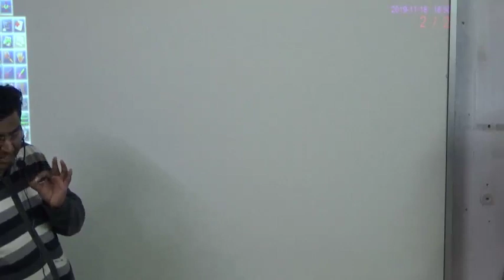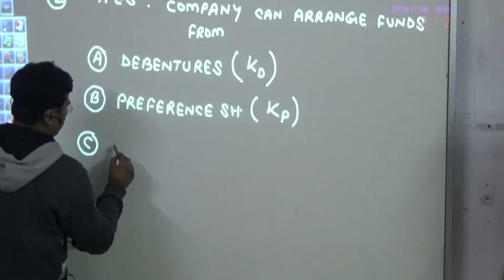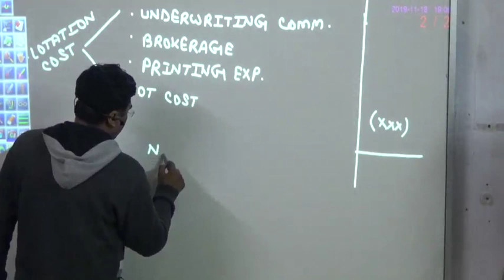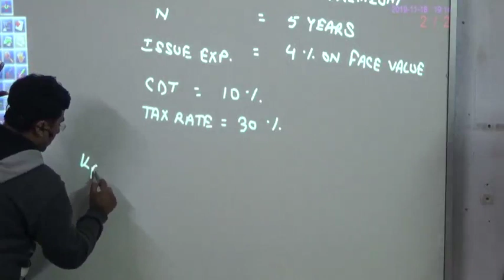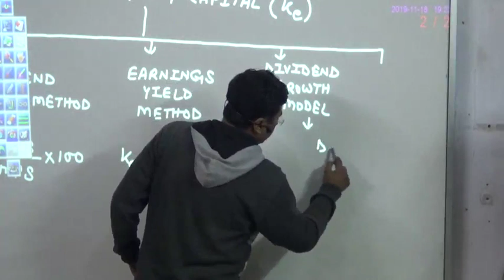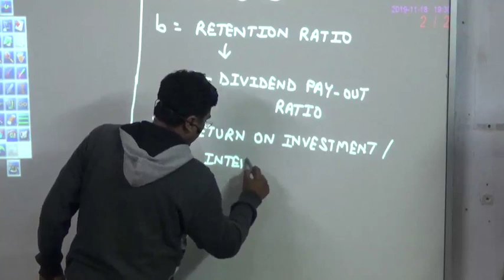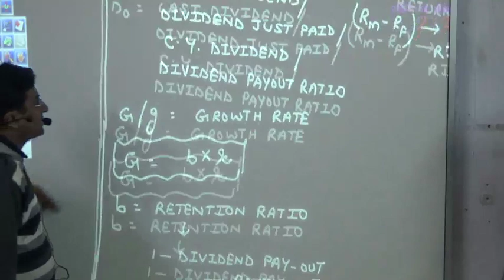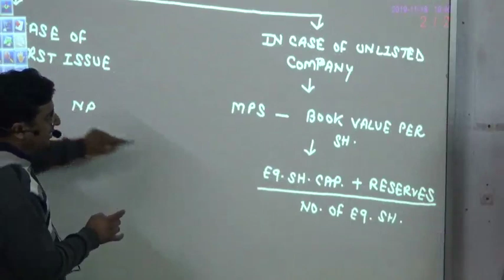COST OF CAPITAL - PART 1